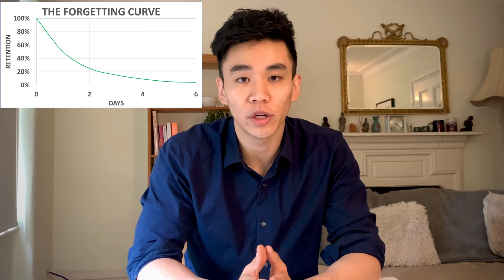How To Learn Everything | The Best Evidence-Based Study & Revision Technique | Spaced Repetition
Today we're going to talk about a fantastic technique you can use to learn any material. I used this technique through medical school. So did a lot of my friends who did really well through medical school and gone on to become great doctors. This technique will not only benefit you when you come to sit your exams, but has also been proven to improve your ability to store the information long term. This is 'spaced repetition'.

My name is Brian, I'm a junior doctor working in London.

I've graduated from the University of Cambridge and Imperial College London.

I'm the founder of In2MedSchool, an organisation that provides free resources and personal mentorship for children applying to study Medicine in the UK.